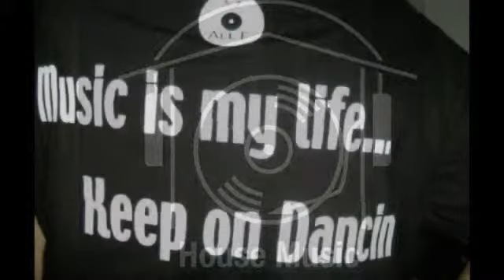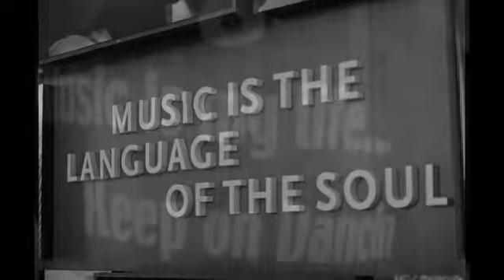DJ Sweet Soulful Sights and Sounds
Soulful Sights & Sounds SOULFUL HOUSE MUSIC COLLAGE - Captured Live on Ustream